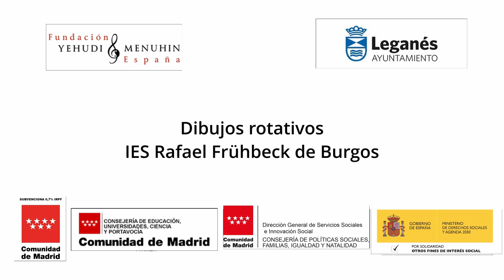Dibujos rotativos. IES Rafael Frühbeck de Burgos. Leganés. C. de Madrid